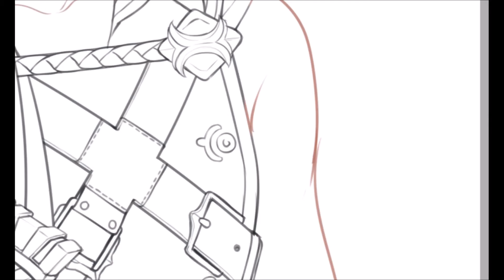Speedpaint - Chrom (Commission) | Fire Emblem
I CAN'T DRAW MUSCLES

This is a commission piece for a friend (sagezelda @ tumblr)!